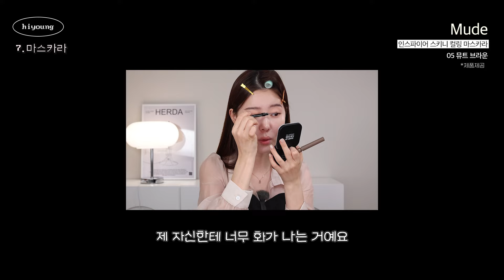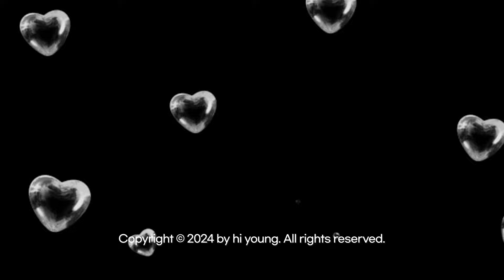고급스러운 윤광✨하객 메이크업💖바이애콤 egf 비비크림부터 뮤드 신상 마스카라까지 100만원 날릴뻔한 썰 풀면서 겟레디윗미💞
제품정보🛍️

루나
컨실 블렌더 팔레트
클리어 커버

MAC
195

바이애콤
egf 비비 크림
(제품제공)

헤라
글로우 래스팅 파운데이션
17N1 IVORY

꾸셀
파운데이션 브러쉬 20호

르브와
4pcs 케이스 퍼프

바닐라코
프라임 프라이머 피니쉬 파우더

르브와
3418I

뮤드
인스파이어 멀티 픽서 마스카라
02 클리어 브라운
(제품제공)

에스쁘아
더브로우 밸런스 펜슬
소프트 브라운

데이지크
섀도우 팔레트
07 밀크 라떼

르브와
3415H

MAC
219S

Okhee
NUN06

나스
싱글 아이섀도우
갈라파고스

우드버리
엑스트라시아 아이라이너
스태리 브라운
(제품제공)

메이블린 뉴욕
래스팅 드라마 젤 아이라이너
02 브라운

피카소
798

Okhee
NUN05

뮤드
인스파이어 스키니 컬링 마스카라
05 뮤트 브라운
(제품제공)

피카소
속눈썹 빗

오프라
미니 하이라이터
슈가 쿠키
(제품제공)

마쥬아
총알브러시

Okhee
NUN08
(애교살 작은 브러시)

바비브라운
팟 루즈 포 립스 앤 치크
프레쉬 멜론

비오브
스몰 치크 브러쉬

페리페라
브이 쉐딩
03 그레이쉬 쿨

필리밀리
886

필리밀리
851

시코르
아이블렌딩 브러시